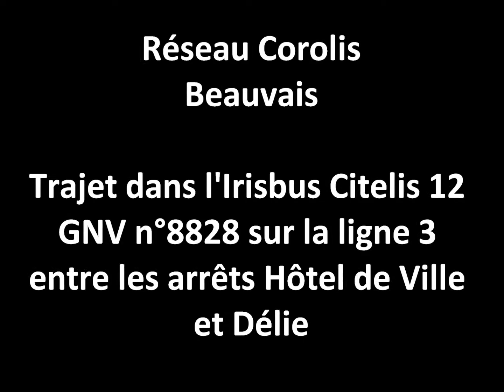[Corolis] Citelis 12 GNV sur la ligne 3 entre Hôtel de Ville et Délie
Bus: Irisbus Citelis 12 GNV
N°: 8828
Mise en service: juillet 2008
Exploitant: Beauvaisis Mobilités
Réseau: Corolis
Ville: Beauvais
Ligne: 3
Trajet: Hôtel de Ville → Délie